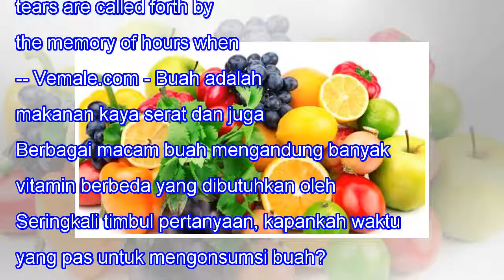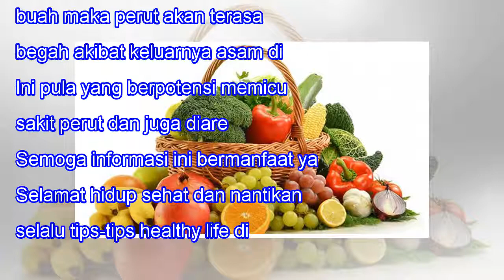3 Waktu Paling Baik Untuk Konsumsi Buah-Buahan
3 Waktu Paling Baik Untuk Konsumsi Buah-Buahan
3 Waktu Paling Baik Untuk Konsumsi Buah-Buahan When we lose one we love, our bitterest tears are called forth by the memory of hours when we loved not enough. -- Vemale.com - Buah adalah makanan kaya serat dan juga nutrisi untuk tubuh. Berbagai macam buah mengandung banyak vitamin berbeda yang dibut...